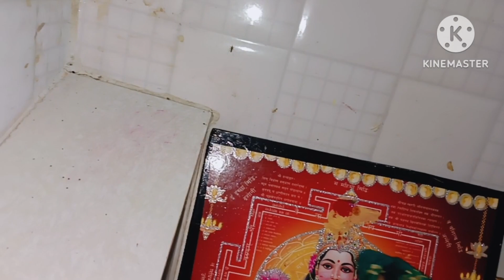ପ୍ରତିଦିନ ଠାକୁର ପୂଜା // ଗୁରୁ ବାରେ କରିଛନ୍ତି କି ଏହି ଭୁଲ??ଲଗି ରହୁଛି କି ଟଙ୍କା ପଇସା ର ଅଭାବ //ଦେଖନ୍ତୁ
last ଯାଏଁ ଦେଖନ୍ତୁ // ଗୁରୁ ବାରେ କରିଛନ୍ତି କି ଏହି ଭୁଲ??ଲଗି ରହୁଛି କି ଟଙ୍କା ପଇସା ର ଅଭାବ //ଦେଖନ୍ତୁ